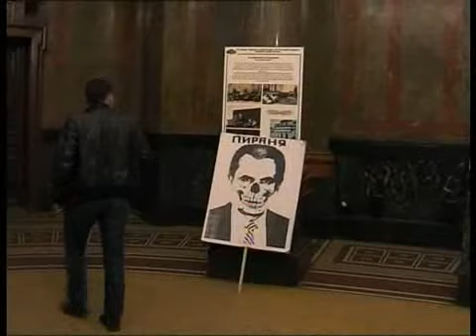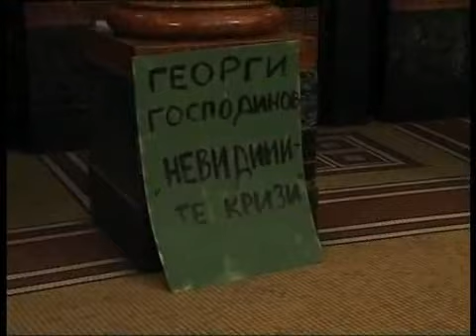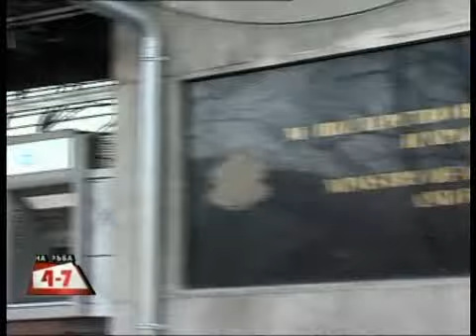Новинари На Ръба (14.01.2014г.)